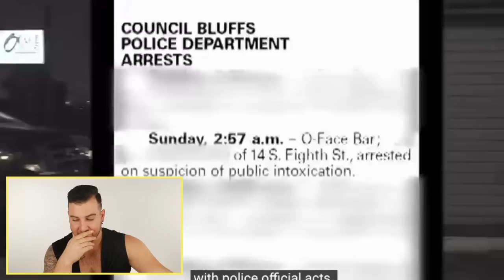Bartender Reacts To 4 INSANE Times Jon Taffer Walked Out On Bar Rescue!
Bartender Reacts To 4 INSANE Times Jon Taffer Walked Out On Bar Rescue and didn't save the bar! | Instagram: @MikeMGTV

Welcome to my virtual bar where nothing is off-limits, and unfiltered thoughts are vomited all over the floor. We'll joke around and laugh during twisted BAR TALK conversations, personally respond to you all by commenting on your comments in epic SHOTS FIRED moments, get over emotional and have a good old fashioned HEART TO HEART, review things in pop culture that make us got WHAT THE FUCK IS THIS, and drink too much while trying to do things we shouldn't be doing called DRUNKTIVITIES. It's the biggest waste of time you'll never regret!